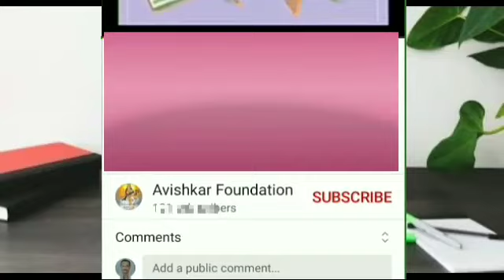इयत्ता 3 री मराठी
कविता 3
 पडघम वरती टिपरी पडली